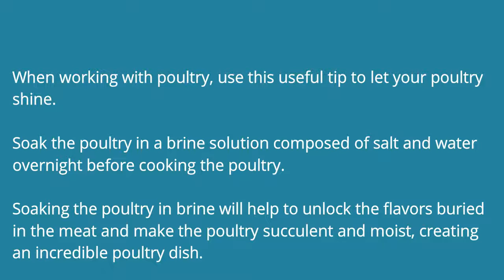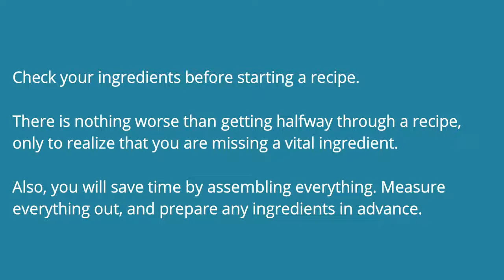Cooking Tips 2 VD